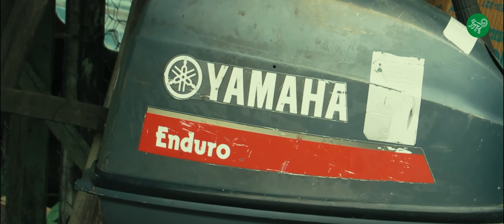Indígenas de la Amazonía Ecuatoriana en el Río Aguarico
Tuve la oportunidad de visitar a viejos amigos y quise compartir este video un tanto improvisado pero que te gustara mucho el recorrido en canoa por una de las fuentes mas importantes de la selva, el río Aguarico.